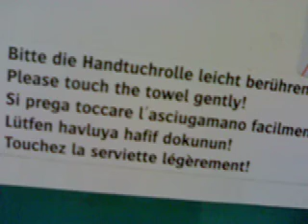ASTENIA TANGITIVA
"SI PREGA DI TOCCARE L'ASCIUGAMANO FACILMENTE!" L'astenia tangitiva è una rarissima malattia che colpisce un italiano su 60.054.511. Ma guarire si può. La fondazione enrico Ferri lotta per sconfiggere questa brutta brutta malattia che impedisce alle personcine a bene di toccare gli asciugamani facilmente. E stiamo parlando di un sacco di gente come, ad es: inservienti, cameriere, albergatori, produttori di asciugamani e, soprattutto, bambini innocenti. ASTENIA TANGITIVA: VEDI COSA SI PUO' FARE? (è una pubblicità regresso)